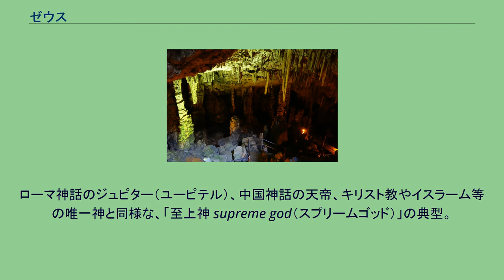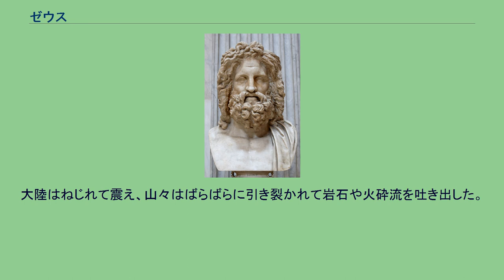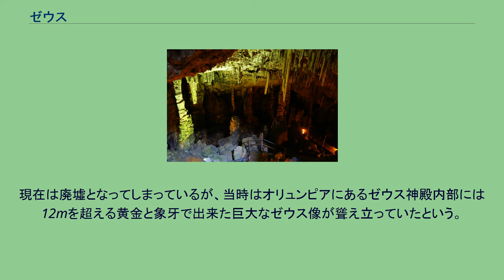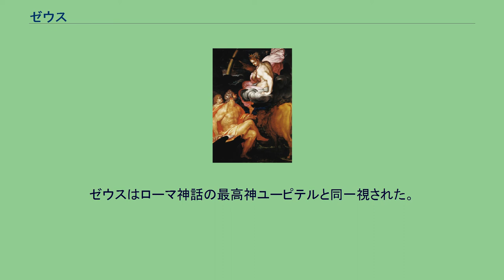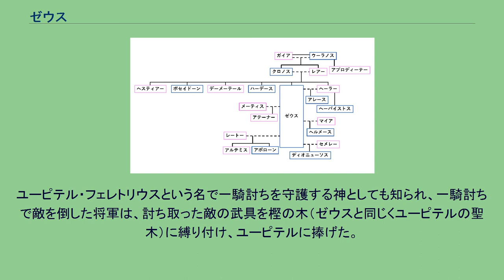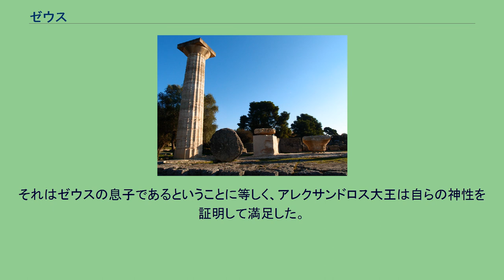ゼウス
ゼウス（古希: ΖΕΥΣ, Ζεύς, Zeus）は、ギリシア神話の主神たる全知全能の存在。
ローマ神話のジュピター（ユーピテル）、中国神話の天帝、キリスト教やイスラーム等の唯一神と同様な、「至上神 supreme god（スプリームゴッド）」の典型。
一般的に「至上神」または「最高神」は、創造的能力や人格的性質を持ち、全知全能だとされている。
ゼウスは宇宙や天候を支配する天空神であり、人類と神々双方の秩序を守護・支配する神々の王である。
宇宙を破壊できるほど強力な雷を武器とし、多神教の中にあっても唯一神的な性格を帯びるほどに絶対的で強大な力を持つ。
ゼウスはローマ神話ではユーピテル（ジュピター）にあたる。
オリュムポスの神々の家族および人類の両方の守護神・支配神であり、神々と人間たちの父と考えられた。
ゼウスは天空神として、全宇宙や雲・雨・雪・雷などの気象を支配していた。
キュクロープスの作った雷霆（ケラウノス）を主な武器とする。
その威力はオリュンポス最強と謳われるほど強大なもので、この雷霆をゼウスが使えば世界を一撃で熔解させ、全宇宙を焼き尽くすことができる。
テューポーンと戦う際には、万物を切り刻む魔法の刃であるアダマスの鎌も武器としていた。
雷霆の一撃をも防ぎ、更に敵を石化させるアイギスの肩当て（胸当てや楯という説も）を主な防具とするが、この防具はよく娘のアテーナーに貸し出される。
この他にも、「恐怖」という甲冑をギガントマキアーにおいて着用している。
「光輝」と呼ばれる天界の輝きを纏った鎧に山羊革の胸当てをつけ、聖獣は鷲、聖木はオーク。
主要な神殿は、オークの木のささやきによって神託を下したエーペイロスの聖地ドードーナ、および4年ごとに彼の栄誉を祝福してオリンピック大祭が開かれたオリュンピアにあった。
ティーターン神族のクロノスとレアーの末の子（長男の説もある）で、ハーデースとポセイドーンの弟。
正妻は姉であるヘーラーであるが、レートーや姉のデーメーテール等の女神をはじめ、多くの人間の女性とも交わり、子をもうけたといわれる。
オリュンポス十二神の中では、メーティスとの間にアテーナー、レートーとの間にアポローンとアルテミス、マイアとの間にヘルメース、ディオーネーとの間にアプロディーテー（ホメーロスより）、ヘーラーとの間にアレース、ヘーパイストス、またテーバイの王女セメレーとの間にディオニューソス、デーメーテール（一説にはステュクス）との間にペルセポネー（あるいはコレー）をもうけた。
その他、記憶の女神ムネーモシュネーとの間に9人のムーサたち、海洋の女神エウリュノメーとの間に3人のカリスたち、月の女神セレーネーとの間にパンディーア、ヘルセー、ネメアが誕生した。
ゼウスとオリュンポス十二神の系譜図 また様々な人間の女性との間に、たとえばダナエーとの間にペルセウスを、アルクメーネーとの間にヘーラクレースを、レーダーとの間にディオスクーロイを、アンティオペーとの間にゼートスとアムピーオーンを、エウローペーとの間にミーノースとラダマンテュスとサルペードーンを、カリストーとの間にアルカスを、イーオーとの間にエパポスを、といったように多数の子供たちをもうけたことになっている。
これらゼウスの子とされる英雄を半神（ヘロス）といい、古代ギリシアでは下級の神として広く祀られた。
これらの伝説は、古代ギリシアの各王家が、自らの祖先をゼウスとするために作り出された系譜とも考えられる。
ゼウスが交わったとされる人間の女の中には、もとは地元の地母神であったと考えられるものもいる。
女神や人間と交わるときのゼウスはしばしば変化したとされ、ダナエーのときには黄金の雨に、レーダーのときには白鳥に、アンティオペーのときにはサテュロスに、エウローペーのときには白い牡牛に、カリストーのときにはアルテミスに、イーオーのときには雲に変身したといわれる。
正妻ヘーラーと王座に座すゼウス。
ゼウスは最終的にはヘーラーと永遠に結ばれるが、それまでに何度か結婚と離婚を繰り返していた。
メーティス ゼウスの最初の妻は智恵の女神メーティスであった。
彼女はオーケアニデスであり、ティーターン神族の一柱であったが、ティーターノマキアーの際にはゼウスに味方していた。
ガイアは「ゼウスとメーティスの間に生まれた男神は父を超える」という予言をした。
これを恐れてゼウスは妊娠していたメーティスを呑み込み、子供が生まれないようにした。
「どんなものにでも変身できるのなら、...